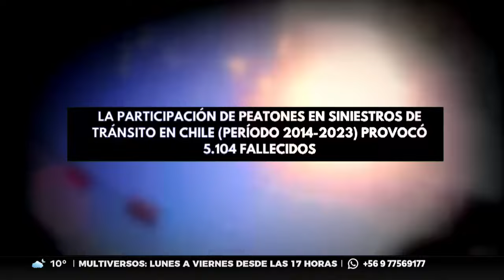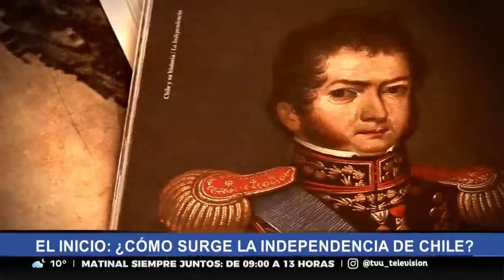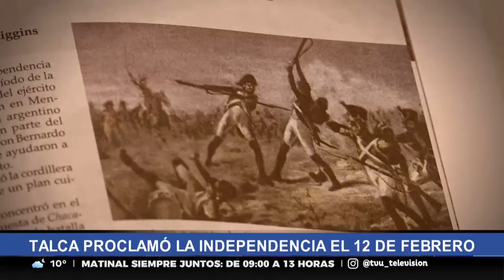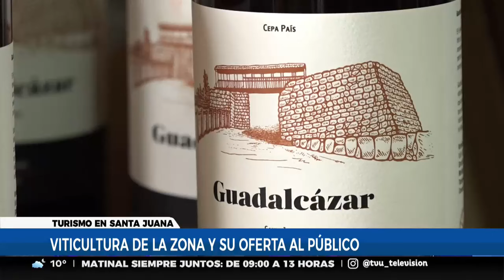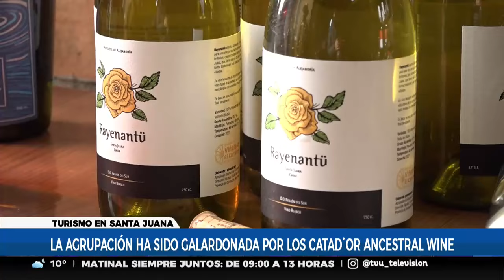TVU Noticias Edición Central - 19 de septiembre de 2024